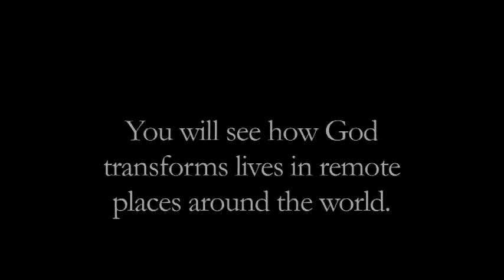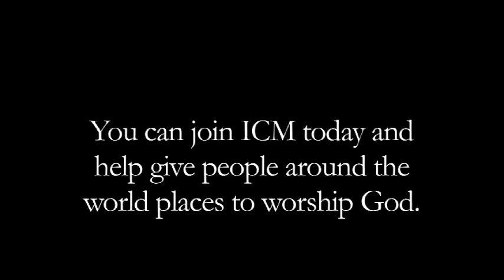"This is my Church"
ICM in Arusha, Tanzania